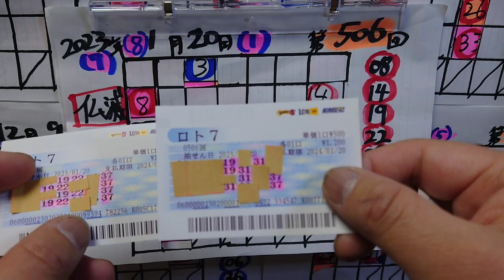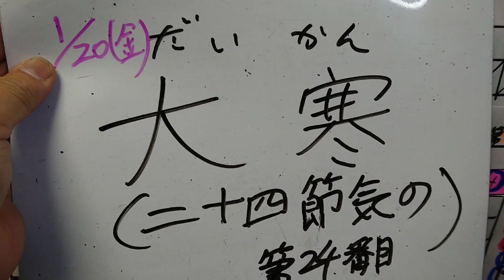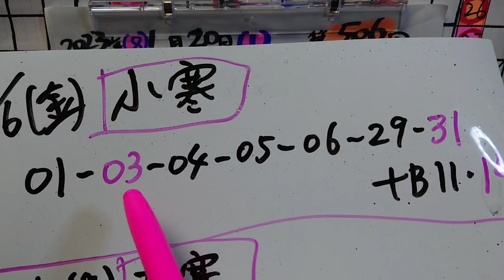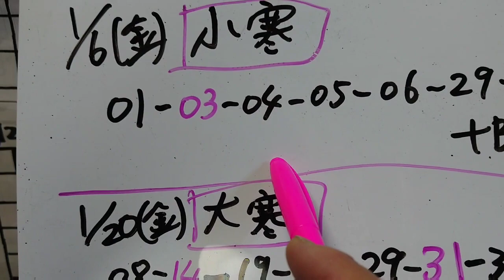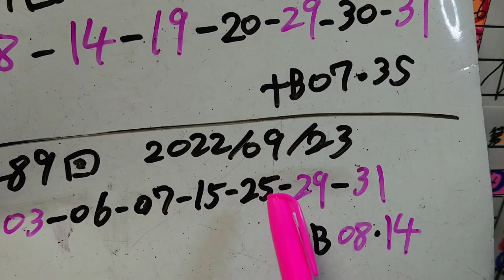第506回 ロト7【結果と総括】〜5分間だけど、重要な事話してます!?〜※リアルくじ券 一部御開帳※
※言える範囲内でしか、
語ってません！
悪しからず…。